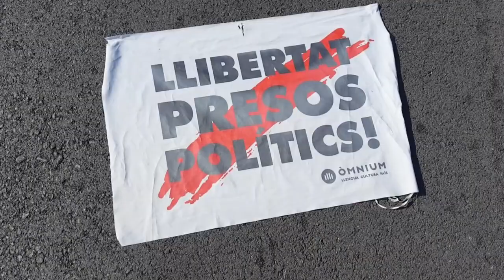Vaga general del 21 de febrer de 2019 a Olot